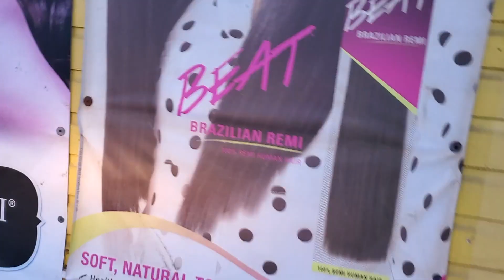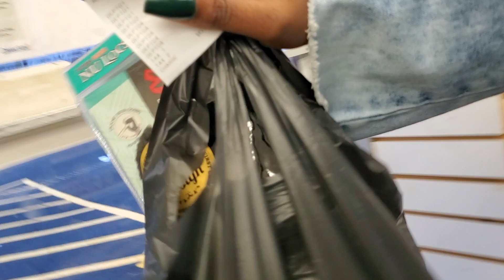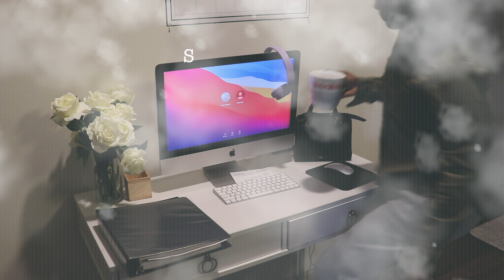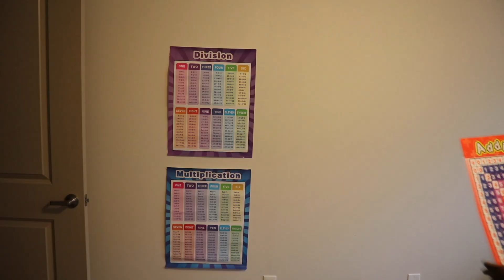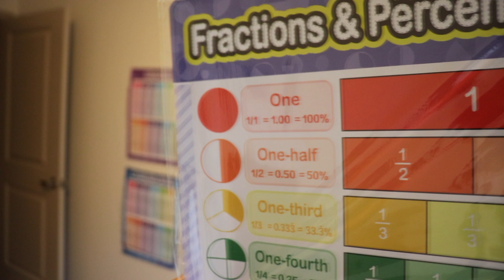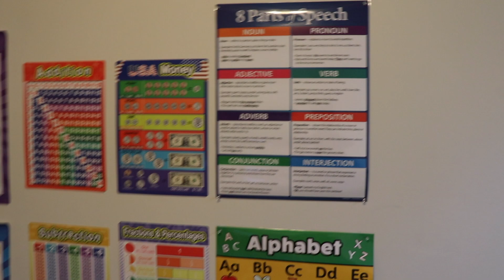Vlogmas Week 2 | MY KIDS ARE NOT HERE | BEAUTY SUPPLY, SHOPPING| Kharah_Jay Live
In today's video, I'm excited to share with you guys a bit of my life. I went to the Beauty Supply store, Shopping all because the kids are not here. lol, little time is needed sometimes. It's kinda a weekly vlog, day in my life.

PLEASE WATCH IN FULL HD FOR BEST EXPERIENCE.

Kharah_jay

khara_jay

khara_jay

CAMERA: Canon SL2
LIGHTS: 2 soft boxs and a ringlight
EDITOR: Final cut Pro
Im Jamaican

BEAUTY SUPPLY STORE
WEEKLY VLOG
TUTORIALS